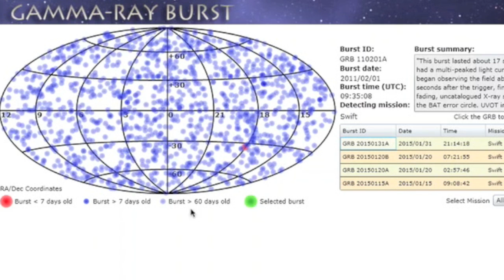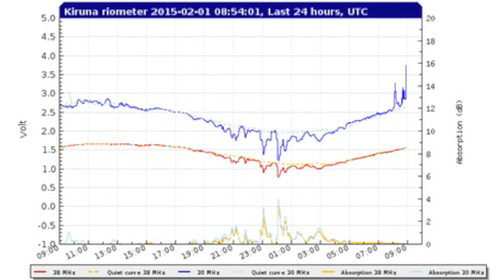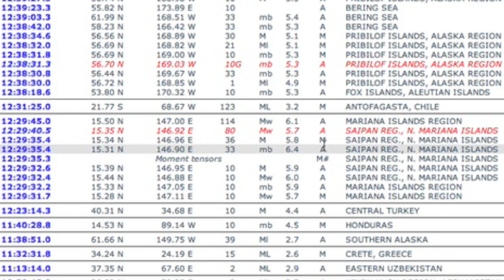Quake Swarm, Space Weather | S0 News February 1, 2015